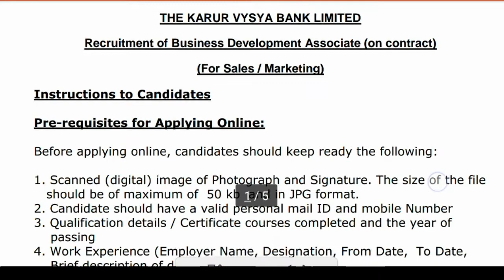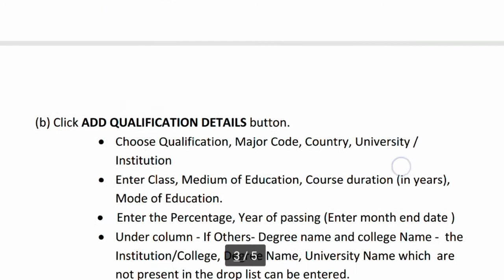Karur vysya bank recruitment/KVB notification 2020/kvb vacancies/government job|preetha saravanan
Karur vysya bank notification,
 KVB recruitment 2020,
kvb vacancies
KVB latest jobs
Karur vysya bank jobs
Bankjobs
Karur vysya bank latest recruitment